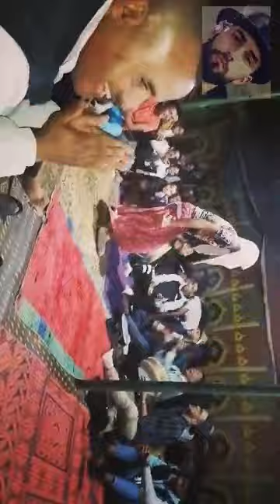الهيت أيت يدين خلتي دآوية 🎺🎺🥁🥁🔦🔦